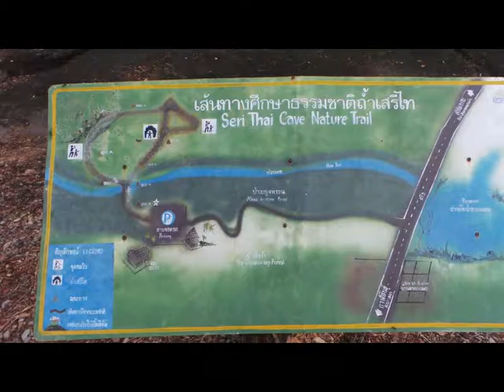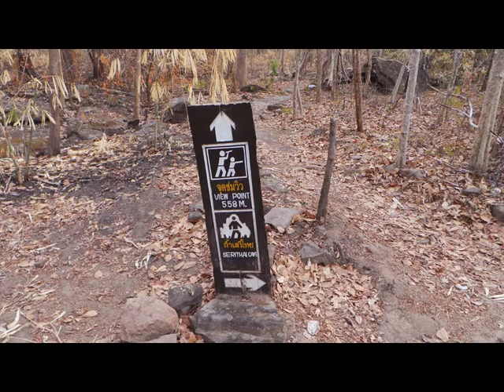Tiang Sirikhan,Free Thai Movement